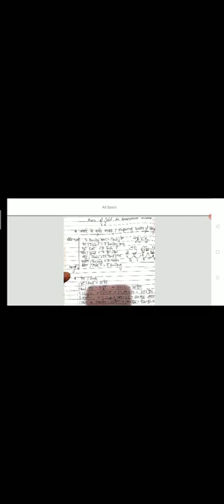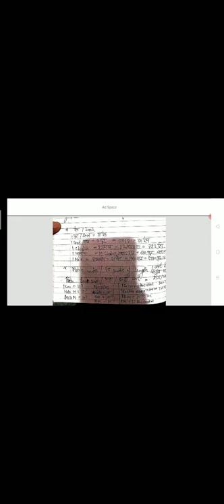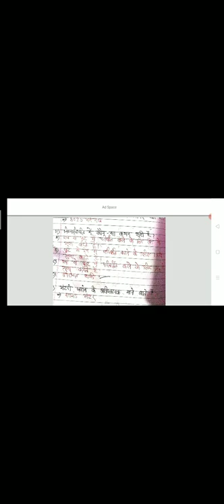Gramin Vikash theory 2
Gramin Vikash  theory 2Gramin Vikash  theory 2Gramin Vikash  theory 2Gramin Vikash  theory 2Gramin Vikash  theory 2